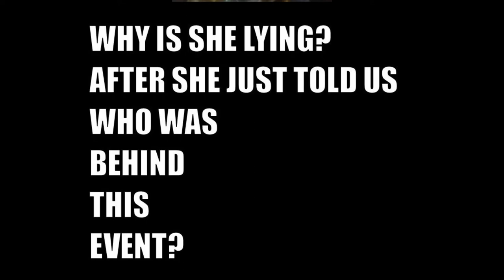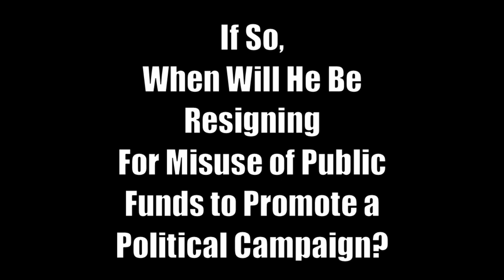The Enough School Walkout is Staged by the Women's March and Planned Parenthood- PROOF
Here is the email this school sent to the parents:
Good afternoon. This is (name) principal of (Name) Middle School. As many of you have probably heard, the Women's March organizers are encouraging students to participate in a national school walkout on Wednesday, March 14th, to protest gun violence. Students at (School) who are planning to participate in this walkout will not be deterred; however, we will ask them to follow some outlined procedures so they are accounted for and are safe. We will ask students to exit quietly through our front doors and to report to the front of building by the flagpole. The walkout is scheduled to begin at 10:00 a.m. in every time zone and to last for seventeen minutes - one minute for each victim who lost his/her life in Parkland, FL. At 10:17 a.m., students will re-enter the school using the same doors they exited and will report back to their third-period class. Since this walkout time overlaps with the end of a class period at 10:15 a.m., we will extend third period by ten minutes to allow time for students to report back to class, gather belongings, and get to their fourth-period class. Students who choose not to participate will remain in their third-period class with their teacher and continue with their daily lesson. This walkout is a student-led event that will be monitored by staff to promote safety, accountability, and appropriate behavior. Please speak with your child and discuss if this is something in which you want them to participate. This email in no way is meant to encourage or persuade your child to walk out or not to walk out on March 14th. The purpose is simply to notify you about the possibility that some students may choose to participate in this event. The email also serves to indicate where students are to report if they participate, how they are to handle themselves, and what the intent of the walkout should be. Thank you.